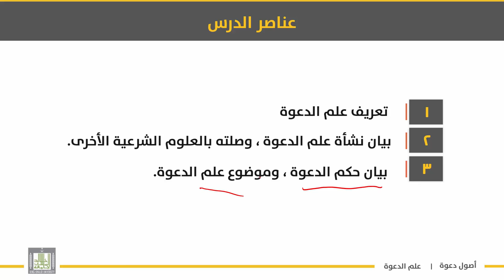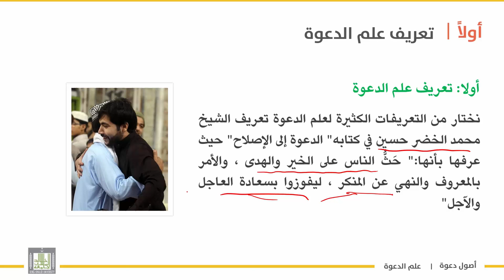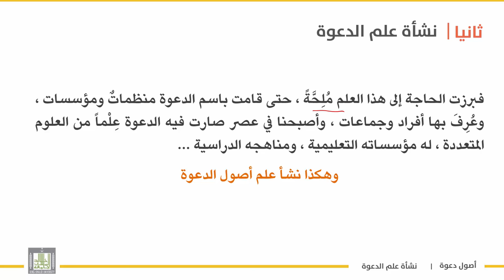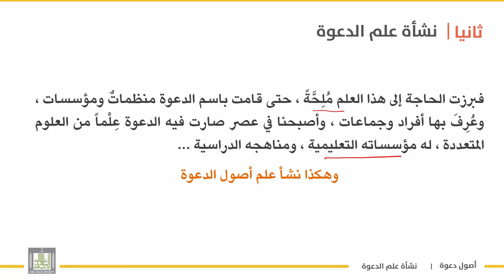أصول دعوة 1 | الوحدة 1 | تعريف علم الدعوة ومراحل نسأتها - 5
المقررات المفتوحة - أصول دعوة - 1
الوحدة الأولى : علم الدعوة - تعريفه - أهميته - فضله أهداف دراسته مصطلحاته - صلته بالعلوم الأخرى

 الدرس الخامس :  تعريف علم الدعوة ومراحل نسأتها - 5
1. تعريف علم الدعوة  .
2. نشأة علم الدعوة  .